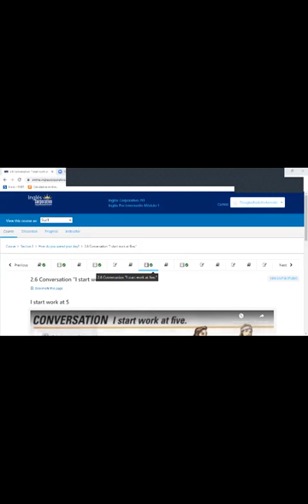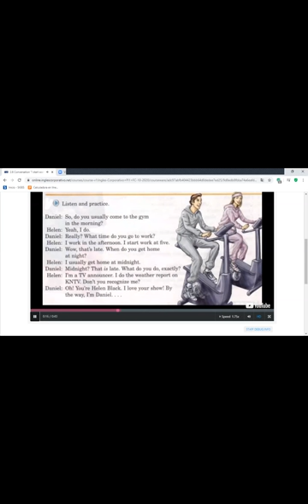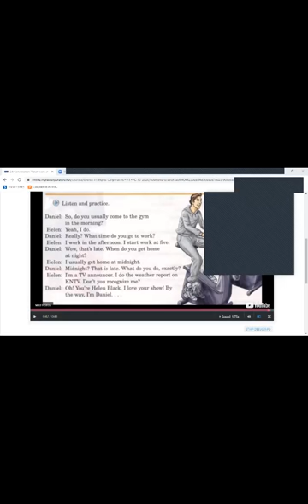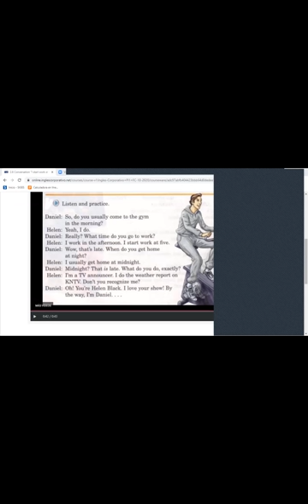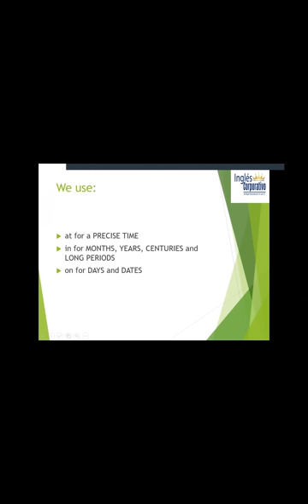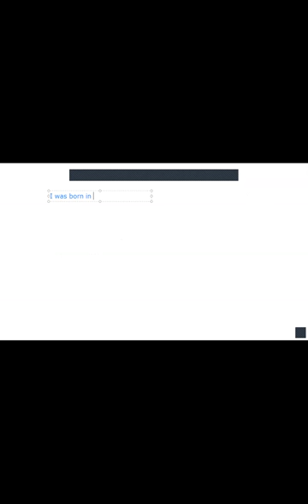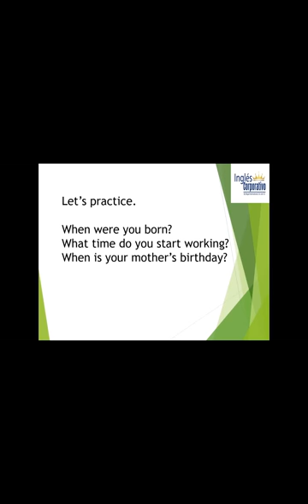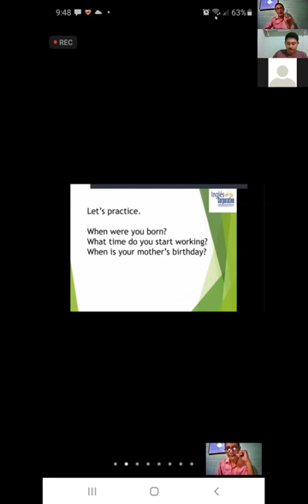Ingles Corporativo-Class 4 Time Expressions 29-10-2020